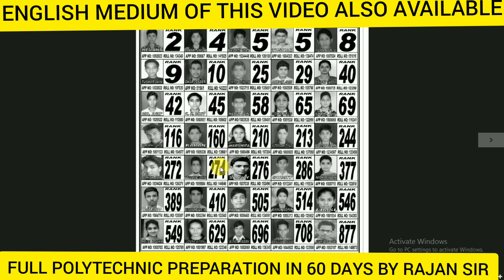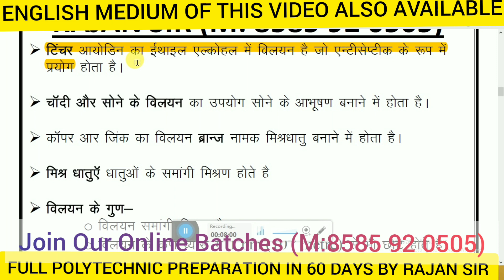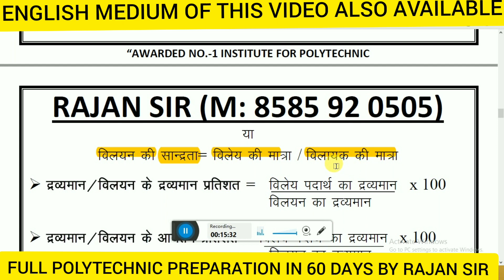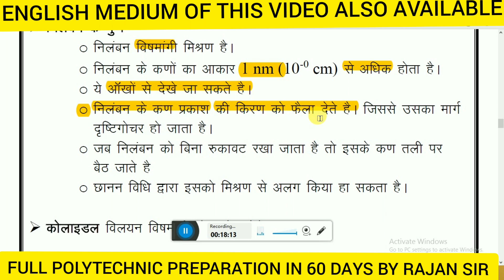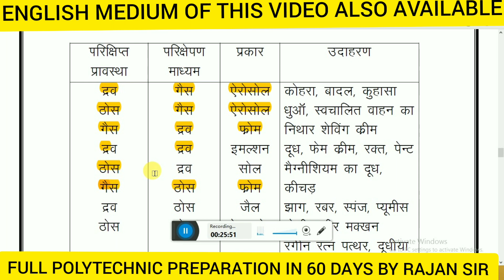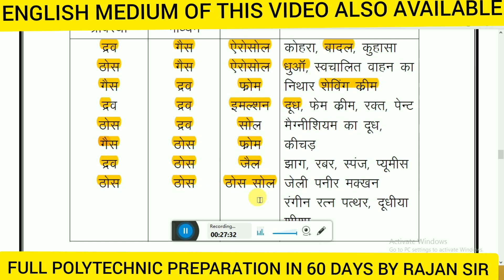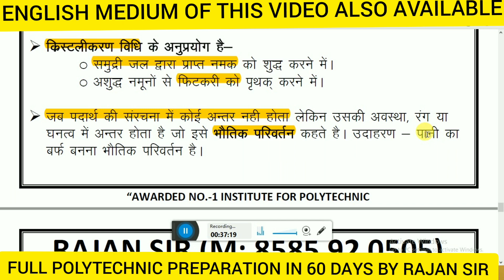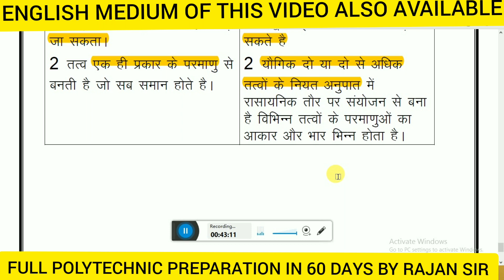CET POLYTECHNIC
POLYTECHNIC PREPARATION (DAY-2)FOR ALL STATES (HINDI MEDIUM)
Why Students Choose us:
1. Awarded No.1 in Delhi For Polytechnic Preparation
2. Max Government Selection in 2014,2015,2016,2017,2018,2019
3. Regular Classes
4. Separate Batch for Hindi medium and English medium
5. All notes for maths ,physics ,chemistry, biology ,English are provided by us
6. Separate Notes for Hindi medium and English medium
7. No need to purchase any book or guide
8. Sunday test for regular feedback
9. Extra Classes for weak students
10. Both Online and offline classes Available